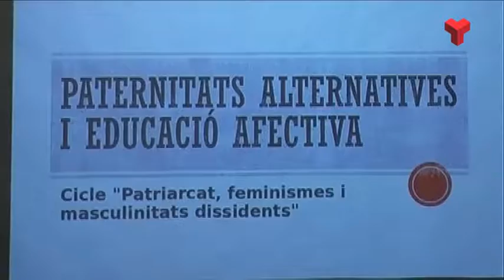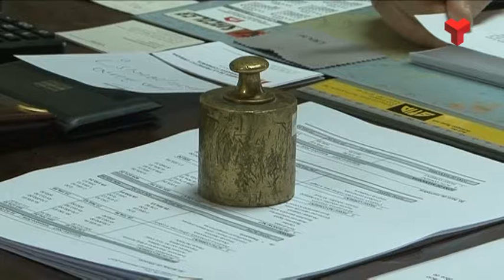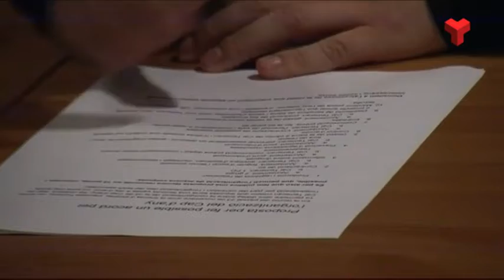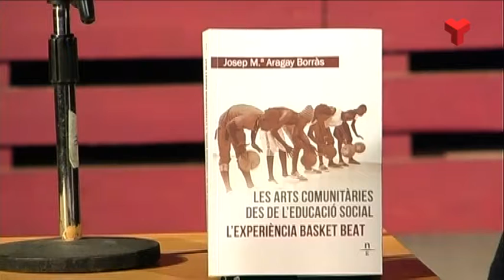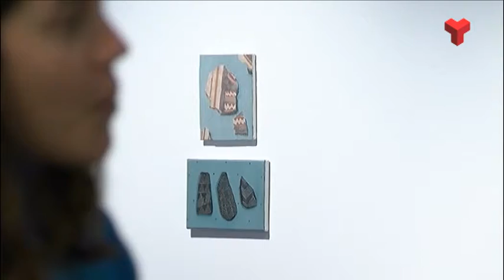Al dia Valles Occidental dimecres 29-11-2017 de Canal Terrassa